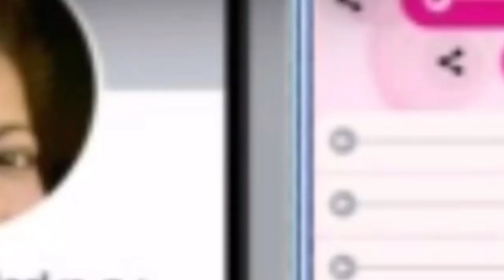सुजिताको अ'पहरण यसरी भएको रहेछ,मोबाइल बाट भेटिए यति ठुला प्रमाणहरू